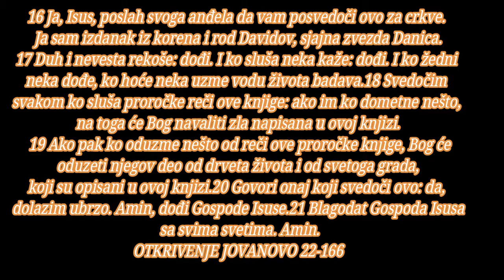BOG JE LJUBAV NAS BOG ZAUVEK ISTI JE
OTKRIVENJE 22
početak
1 I pokaza mi reku vode života, bistru kao kristal, koja izvire iz prestola Božijeg i Jagnjetovog. 2 Nasred njegove ulice i s obe strane reke drveće života koje rađa dvanaest plodova, koje svakog meseca donosi svoj plod, a lišće tog drveća je za isceljenje narodima. 3 I ništa više neće biti prokleto. I presto Božiji i Jagnjetov biće u njemu, i služitelji njegovi služiće mu, 4 i gledaće njegovo lice, i njegovo ime biće na njihovim čelima. 5 I noći neće više biti i neće im biti potrebna svetlost svetiljke, ni sunca, jer će ih Gospod Bog obasjavati i carovaće u sve vekove.
Isus dolazi

6 I reče mi: ove su reči verne i istinite, i Gospod, Bog proročkih duhova posla svoga anđela da pokaže svojim služiteljima šta ima da se zbude uskoro. 7 I vidi, dolazim ubrzo. Blažen je onaj koji drži proročke reči ove knjige.

8 I ja, Jovan, čuh i videh ovo, i kad čuh i videh, padoh da se poklonim pred nogama anđela koji mi pokaza ovo. 9 I reče mi: pazi, ne čini to; ja sam saslužitelj tvoj, i braće tvoje, i proroka, i svih koji drže reči ove knjige; Bogu se pokloni.

10 I reče mi: ne zapečaćavaj proročke reči ove knjige, jer je vreme blizu. 11 Nepravednik neka i dalje čini nepravdu, nečisti neka se i dalje kalja, a pravednik neka i dalje čini pravednost, i sveti neka se i dalje osvećuje.

12 Vidi, dolazim ubrzo, i plata moja ide sa mnom, da uzvratim svakom onako kakvo je njegovo delo. 13 Ja sam Alfa i Omega, Prvi i Poslednji, Početak i Svršetak. 14 Blaženi su koji peru svoje haljine, da mogu postići drvo života i da mogu ući u grad na vrata. 15 Napolju su psi i vračari, i bludnici, i ubice, i idolopoklonici, i svi koji vole i čine laž.

16 Ja, Isus, poslah svoga anđela da vam posvedoči ovo za crkve. Ja sam izdanak iz korena i rod Davidov, sjajna zvezda Danica.

17 Duh i nevesta rekoše: dođi. I ko sluša neka kaže: dođi. I ko žedni neka dođe, ko hoće neka uzme vodu života badava.

18 Svedočim svakom ko sluša proročke reči ove knjige: ako im ko dometne nešto, na toga će Bog navaliti zla napisana u ovoj knjizi. 19 Ako pak ko oduzme nešto od reči ove proročke knjige, Bog će oduzeti njegov deo od drveta života i od svetoga grada, koji su opisani u ovoj knjizi.

20 Govori onaj koji svedoči ovo: da, dolazim ubrzo. Amin, dođi Gospode Isuse.

21 Blagodat Gospoda Isusa sa svima svetima. Amin.